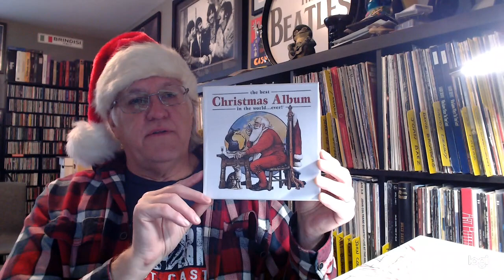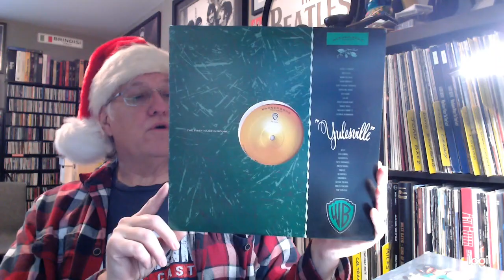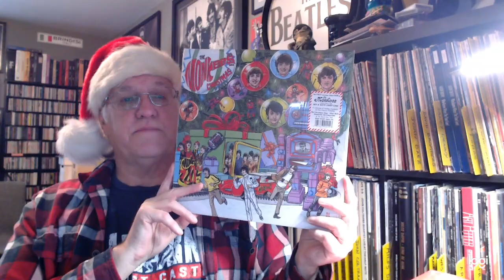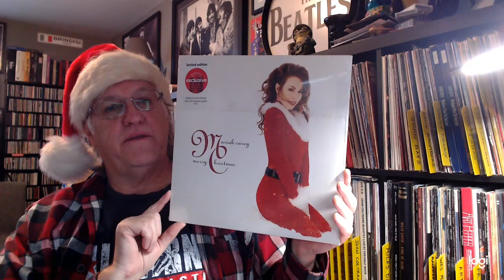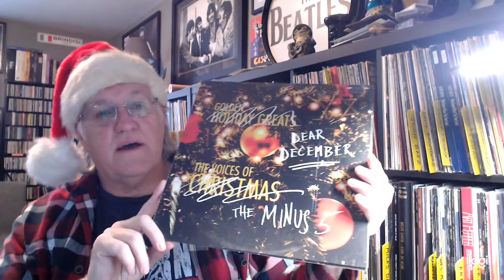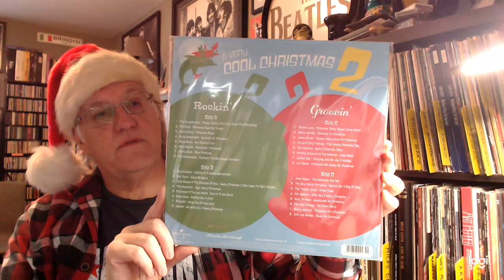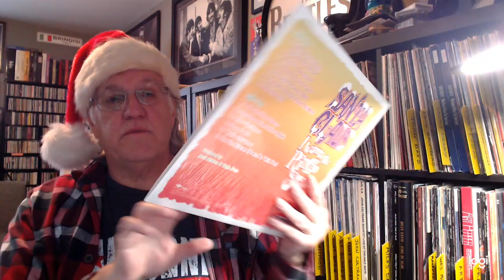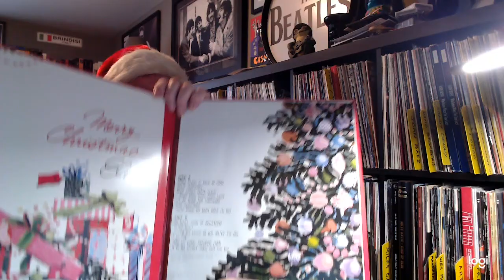Christmas Records - 2022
Here's my current Christmas album collection, which has grown from last year by quite a bit.
I do have The Beatles Christmas album (bootleg) but it was filed with my Beatles albums so I forgot to include it here.